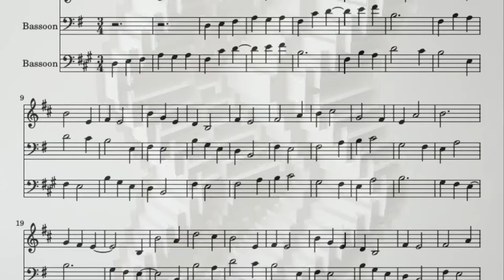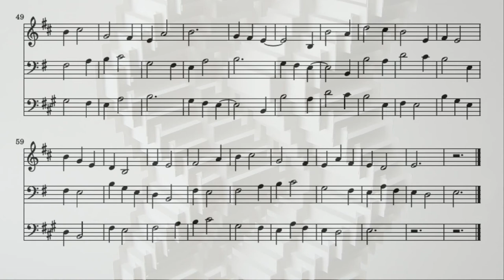Trimodal Canon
I needed a break from another piece I'm working on and decided to take up a canon experiment again. I wrote a number of short canons where each voice plays in a different key or different mode than the other voices. While all my experiments so far yielded ok results, the result of this experiment with a 3-voice canon where voice 1 plays a melody in Lydian mode (major key with an extra sharp), voice 2 plays the same melody in Ionian mode (major key), and voice 3 plays the same melody in Mixolydian mode (major key with one less sharp) turned out more interesting than I had anticipated.

I used lilypond while composing because it allows me to automatically calculate voice 2 and voice 3 from voice 1, which rules out many potential errors in the score, and which greatly reduces the work that goes into creating and revising a score, keeping everything up-to-date and providing auditory feedback.

I used LMMS to render the .midi file created by lilypond to a .wav file using the oboe and bassoon instruments from the sf2 soundfont.

I used kdenlive on debian linux to mix together the images and sound into the video you're watching.